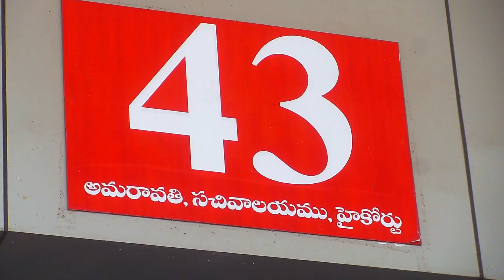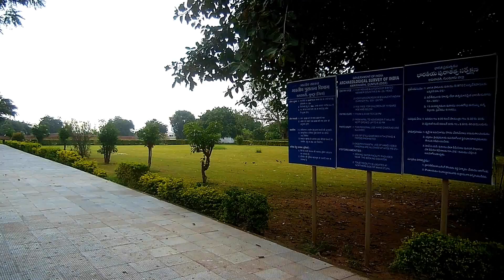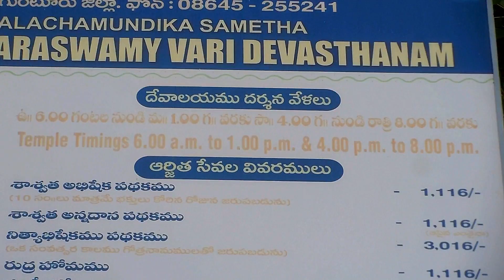Amaravathi Historical Tour - ComeTube Exclusive Video